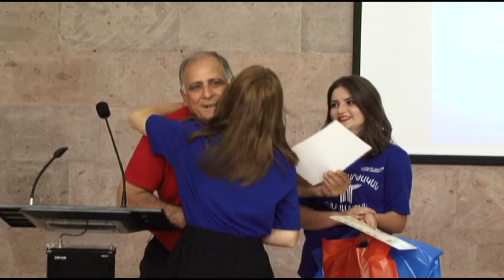Միջազգային ամառային դպրոցի պաշտոնական փակումը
Մանկավարժական համալսարանի Աղավնաձորի ուսումնական բազայում կայացավ «Ամառային դպրոց 2015» միջազգային ծրագրի պաշտոնական փակման արարողությունը, որին ներկա էր նաև ԿԳ նախարար Արմեն Աշոտյանը: Նա մասնակիցներին հանձնեց մասնակցության դիպլոմներ: